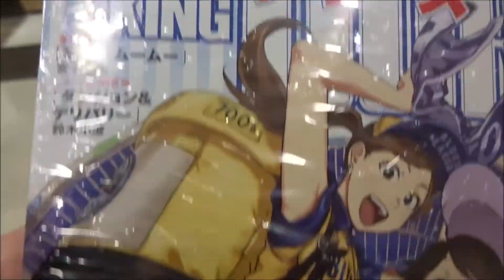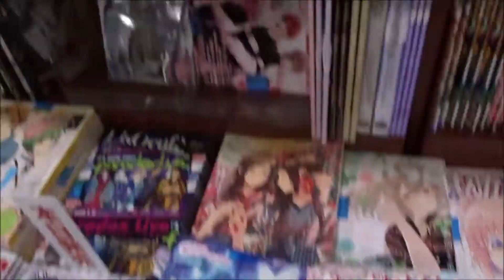ヤングキングアワーズ 2020年 05月号「ようこそBALL GAMEへ！」田丸鴇彦【少年画報社】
500万回再生達成
918万1246再生(2020.1.1.)
3年間で動画1万本
Hiroshima Prefecture
Itsukushima Shrine
 毎日投稿
広島youtuber
次世代 youtuber
１日10万回再生
１００万回以上再生されている動画、チャンネル